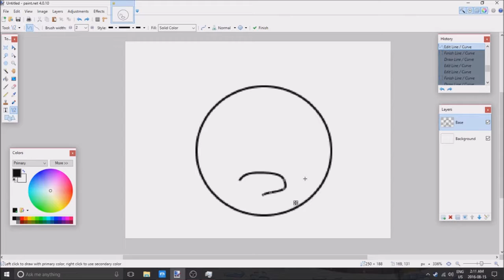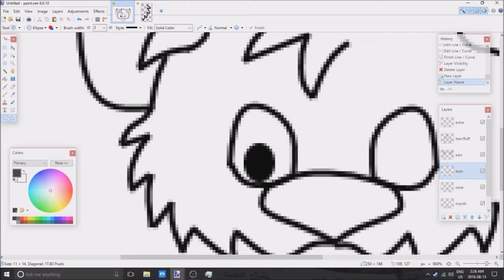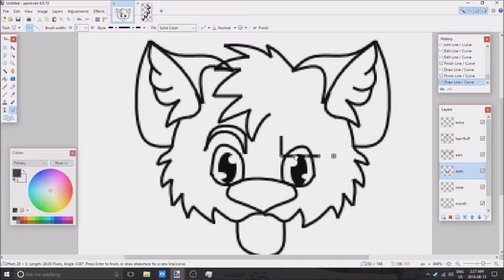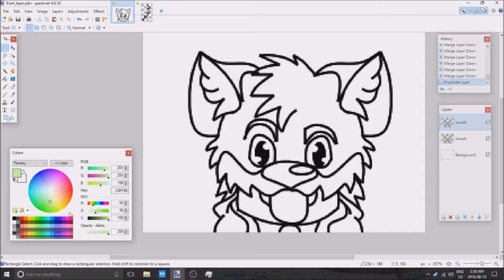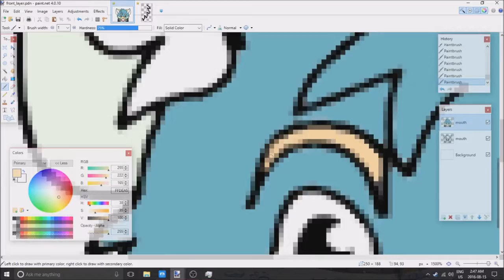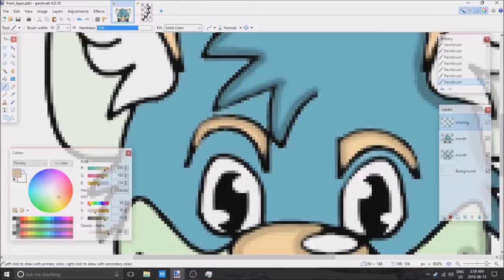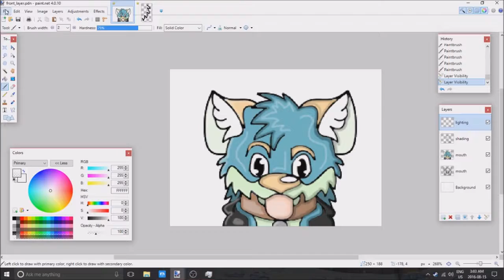Speed Draw | Silly Husky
Felt ready to make a speed draw of my own drawings. This one I was trying to find my own way of shading and highlighting...

I hope you enjoyed, check my twitter to find out what I am doing all the time as I post there every day to every other day and also my furaffinity where I'll be posting most my drawings plus my deviant art which will have anything else I draw...

Also want to say I actually draw with mouse & keyboard. I don't have a scanner (or camera) for drawings I do by hand yet but I don't think I am doing too bad really.

"Fun" Did not have any information for credits...